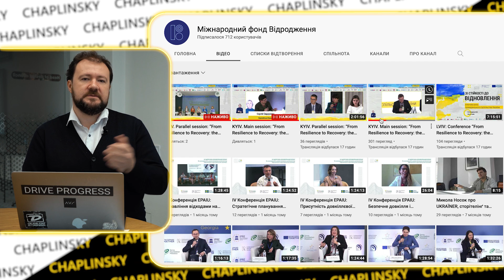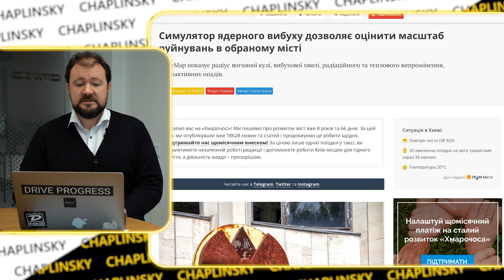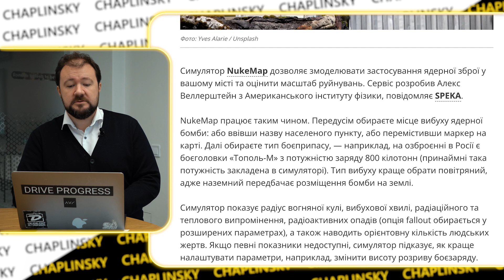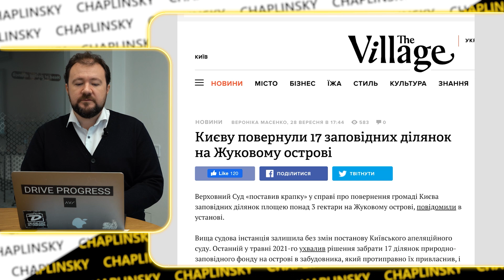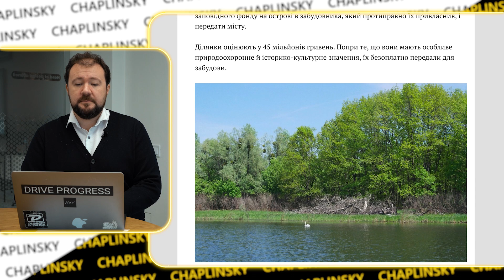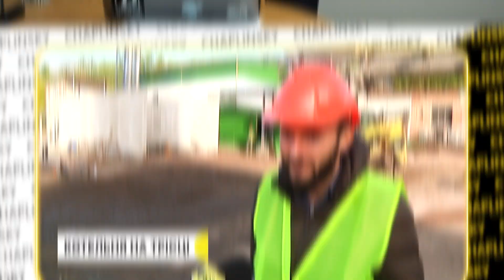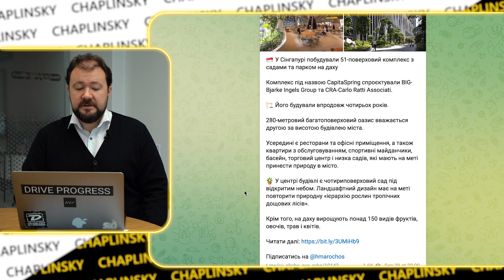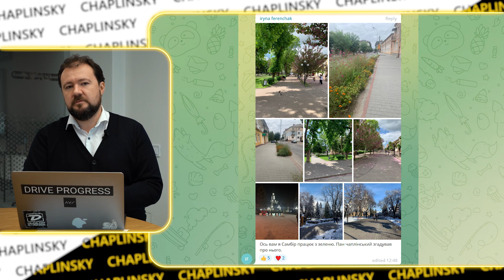⚡ URBAN Daily | Симулятор ядерного вибуху | Хмарочос з парком на даху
Урбаністичні новини з України і решти світу від каналу Chaplinsky VLOG

До кінця лютого триває прийом документів для участі у конкурсі на кращу концепцію площі Героїв

Симулятор ядерного вибуху дозволяє оцінити масштаб руйнувань в обраному місті

ТАЙМКОДИ:

00:00 - Старт
00:13 - Міжнародний фонд Відродження та ініціативи громадянського суспільства України.
02:51 - Симулятор ядерного вибуху
05:14 - Житомир готується до зими.
08:47 - Архітектурний конкурс на проектування однієї з центральних площ Володимира.
10:13 - Сінгапурське диво. Хмарочос-сад.
12:19 - рекомендую канал Влада Хильченка і його блог про Норвезькі міста.
13:16 - В Самборі, Самборі, Самборі… дуже зелені вулиці.